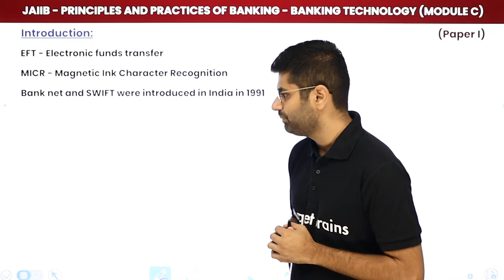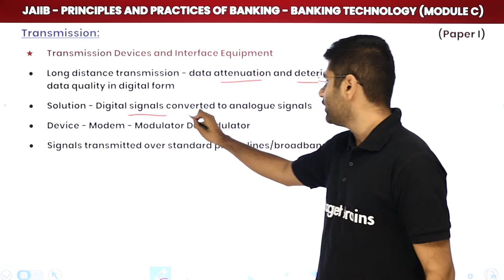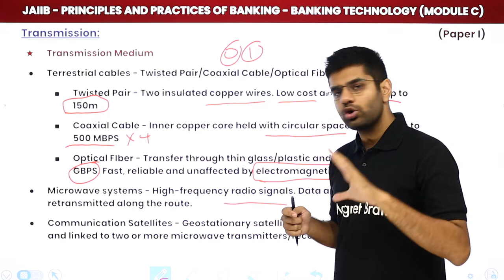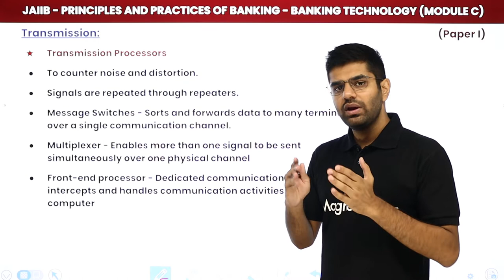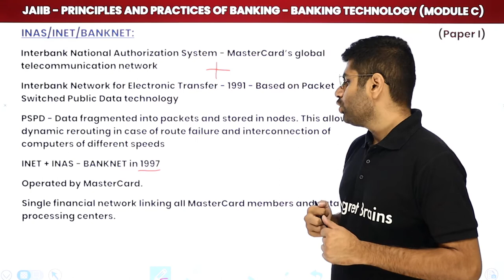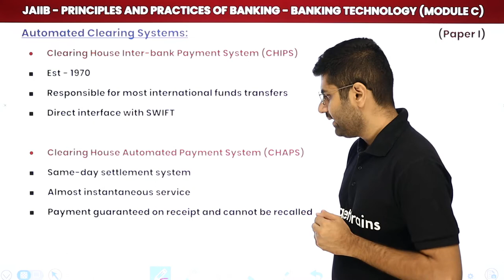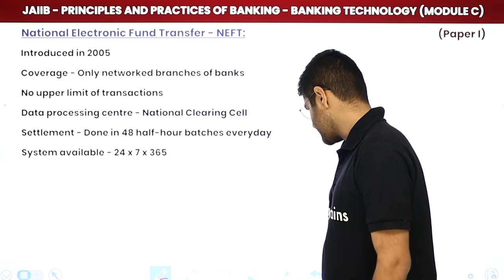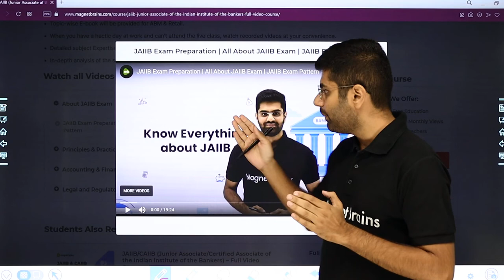Data Communications Network And EFT Systems | Banking Technology (Module C) | JAIIB | PPB Paper 1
✔️ Course: JAIIB Exam (Junior Associate of the Indian Institute of Bankers)
✔️ Topic Name: Data Communications Network And EFT Systems | Banking Technology (Module C) | JAIIB | PPB Paper 1
✔️ Topics Covered In This Video (By Siddharth Sir): Explanation of Data Communications Network And EFT Systems.
00:00  Banking Technology Introduction: Data Communications Network And EFT Systems
00:19 Introduction of Data Communications Network And EFT Systems
01:31 Data Communications Network
04:26 Transmission
15:55 Networks
17:13 INAS / INET / BANKNET
20:08 NICNET
20:27 RBINET
20:01 INFINET
24:09 Automated Clearing System
25:47 Electronic Payment System in India
27:39 Electronic Clearing Systems in India
27:41 Electronic Clearing Systems in India
28:31 National Electronic Fund Transfer - NEFT
30:20 Cheque Transaction System